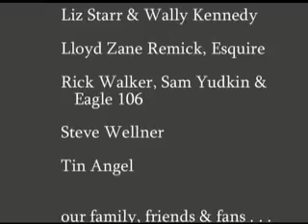So Sydney "The Stranger's Kiss" 20th Anniversary Reunion retrospective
So Sydney was formed in 1986 and recorded and performed together for several years until disbanding in 1989.  So Sydney received local top 40 airplay in Philadelphia on the former radio station WEGX/"Eagle 106" with the songs "Security" and "The Stranger's Kiss" and was chosen the winner of the Eagle 106 Rave Waves Band Search competition in 1987.  The band was also featured on WMMR's "Street Beat" with Cyndy Drue.  So Sydney appeared regularly at legendary rock clubs in Philadelphia: The Empire Rock Club, The Trocadero, JC Dobbs, Chestnut Cabaret, 23 East Cabaret, & The Ambler Cabaret.  The band also played with the Jets
(1988) and Pink Floyd (1989).